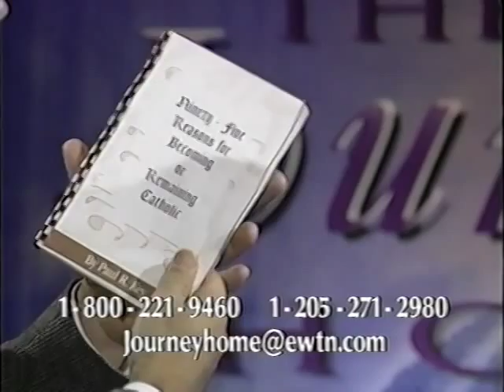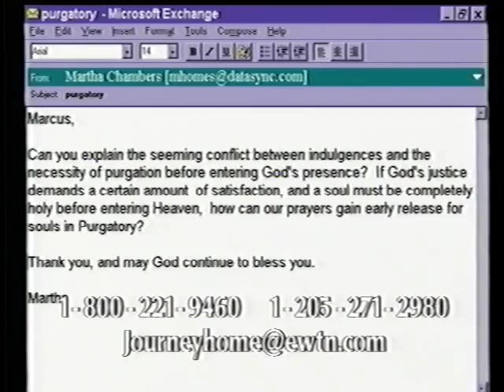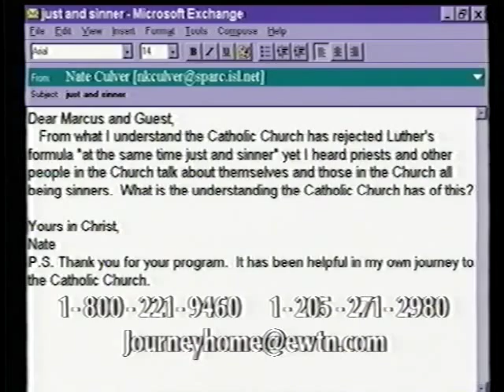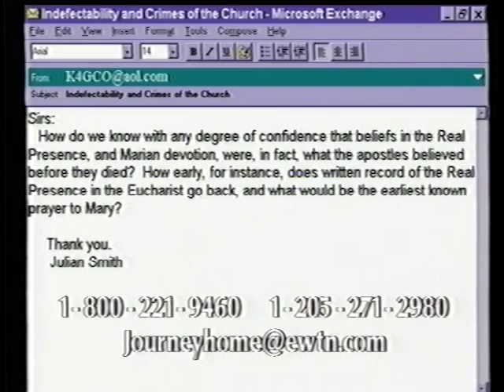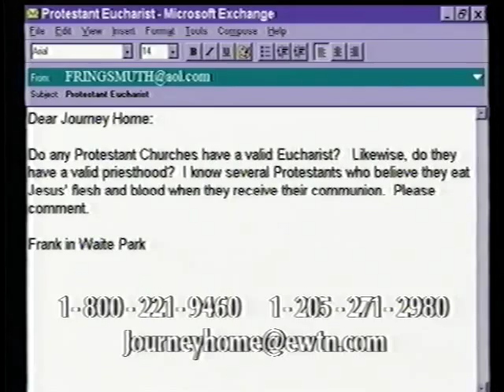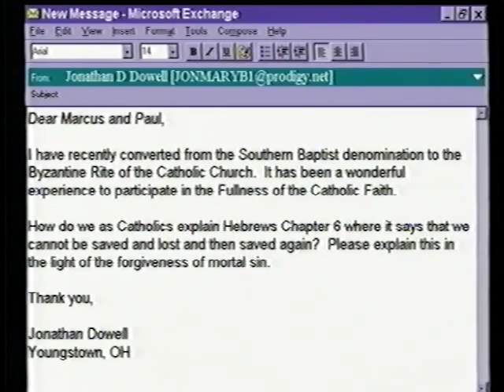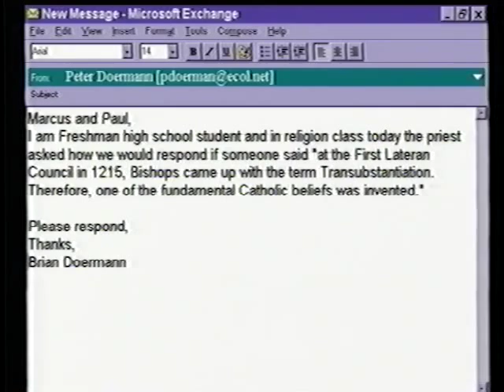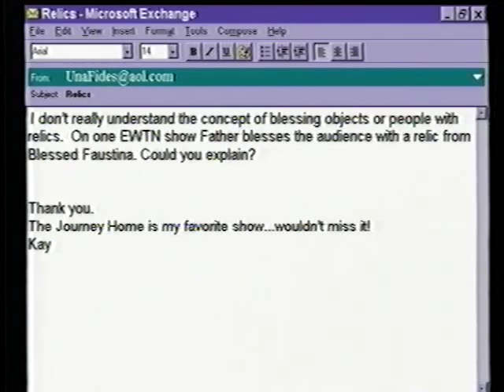Paul Key: Former Presbyterian Minister - The Journey Home Program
Marcus and Paul answer open-line questions. As a young man Paul felt a call to minister to Christ's people. He thoroughly enjoyed being a pastor for 18 years. As he read the Bible he discovered more and more passaged that could only be understood in a Catholic context. The Catholic Church's stand on life, marriage and morality also drew him Home to the Catholic Church. Nine years after this broadcast, Fr. Paul Key was ordained a Catholic priest, for the Diocese of Tyler, Texas, in 2007.